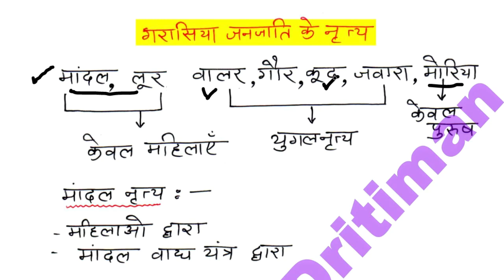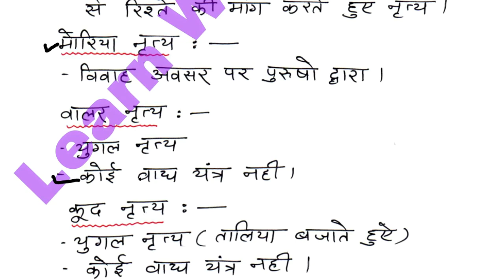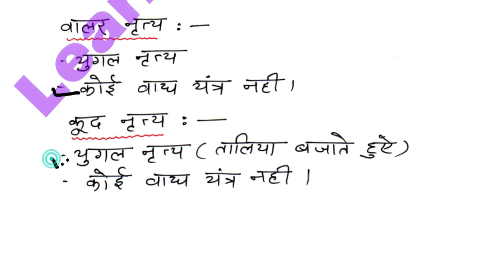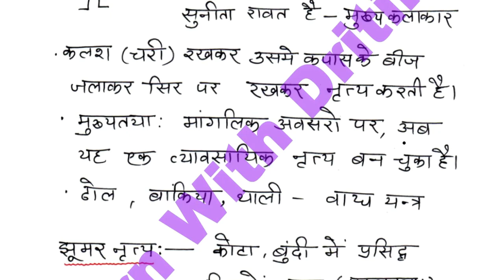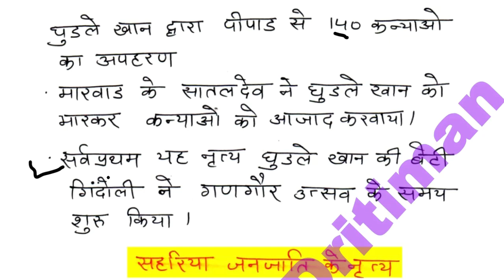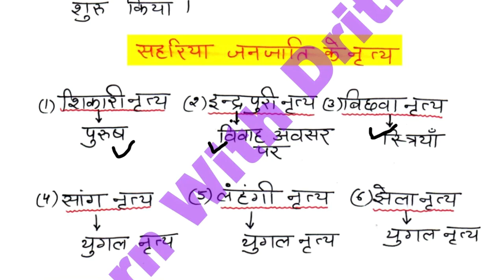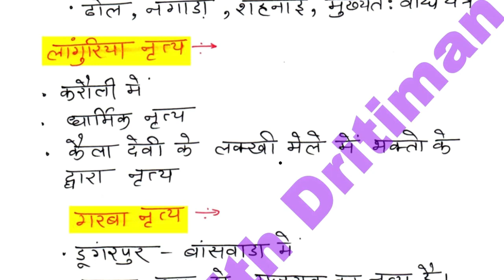History/ राजस्थान के लोकनृत्य 2/ REET 2022 Syllabus/ REET Main 2022-23/ reet exam latest news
History/ राजस्थान के लोकनृत्य 2/ REET 2022 New Vacancy | REET 2022 Syllabus & Taiyari Kaise Kare | New Reet Exam 2022 | reet exam latest news